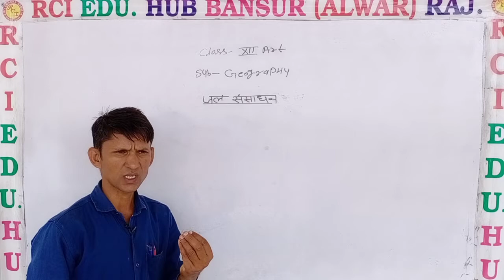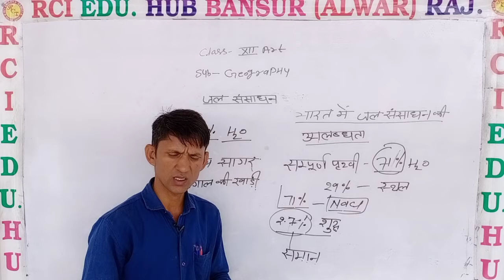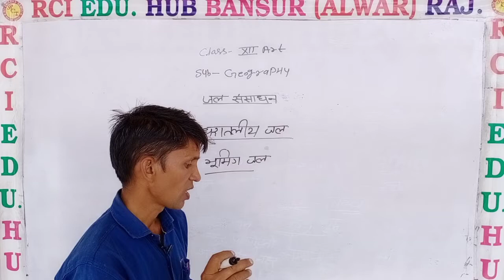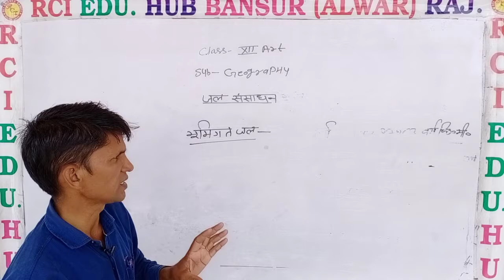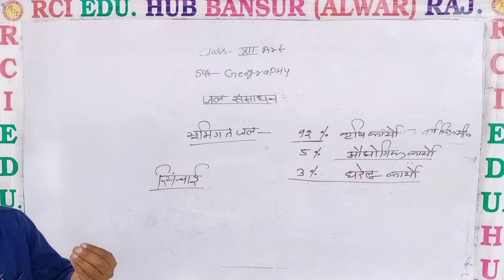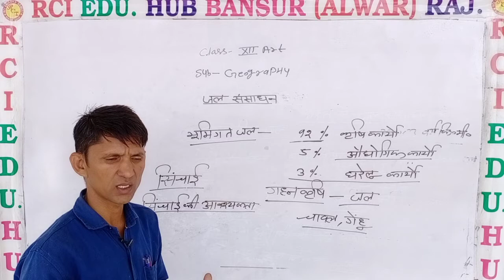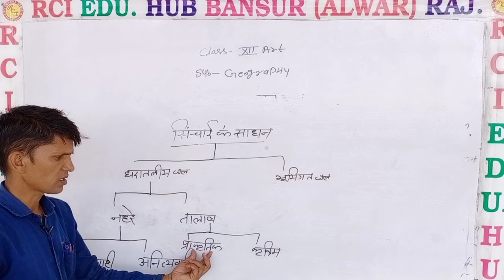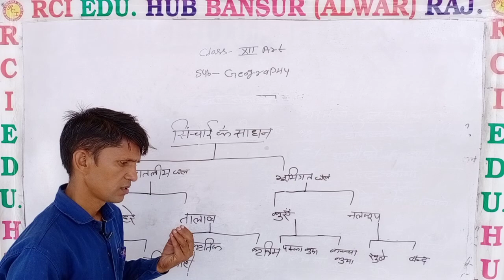जल संसाधन BY YY SIR CLASS 12 ART ll by yy sir